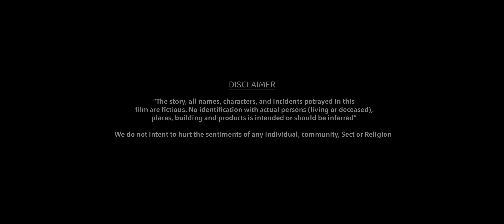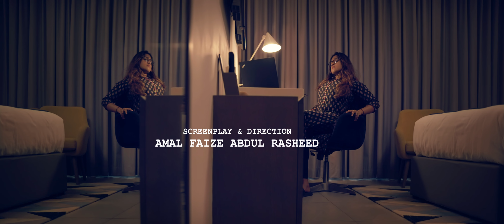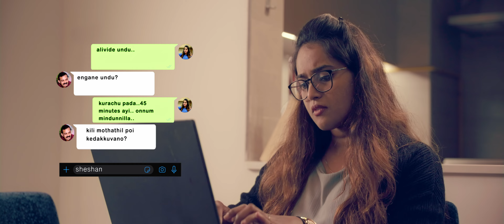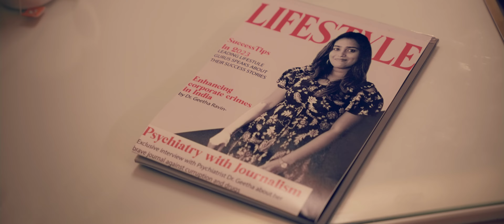SWAMP | Amal Faize | AF Production | Malayalam Short Film 2023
Directed By : AMAL FAIZE
Screenplay : AMAL FAIZE

Produced By : AF PRODUCTION

Dop, Edit, color grades, Original Scores : Ravan Navin

Sound Design and VFX :Artichoke Film Factory

Production Assistant: Prasanth P Nair

Makeup : Sachin Madikai

Additional Background Score:Amal Neehar

Poster Design: Akhil Sankar

Cast
Vineetha K Nair
Amal faize
Rajesh Kapoor
Prasanth P Nair
Sachin Madakai